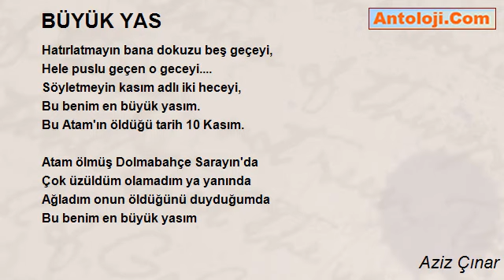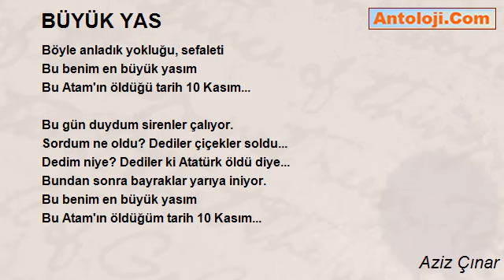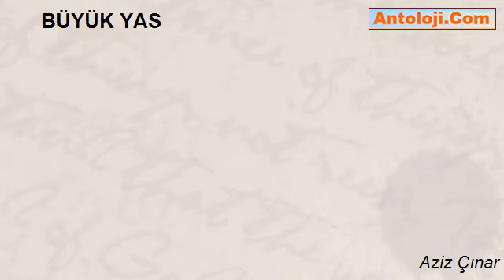BÜYÜK YAS - Aziz Çınar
BÜYÜK YAS

Hatırlatmayın bana dokuzu beş geçeyi,
Hele puslu geçen o geceyi.
Söyletmeyin kasım adlı iki heceyi,
Bu benim en büyük yasım.
Bu Atam'ın öldüğü tarih 10 Kasım.

Atam ölmüş Dolmabahçe Sarayın'da
Çok üzüldüm olamadım ya yanında
Ağladım onun öldüğünü duyduğumda

Duydum ki Atam ölmüş
Türk'ün yanan meşalesi sönmüş
Atam 10 Kasımda gömülmüş

Bu tarihte Atam'ın kalmış cansız eti
Kan ağlıyor Türk Milleti..

Bu gün duydum sirenler çalıyor.
Sordum ne oldu? Dediler çiçekler soldu...
Dedim niye? Dediler ki Atatürk öldü diye...
Bundan sonra bayraklar yarıya iniyor.
Bu Atam'ın öldüğüm tarih 10 Kasım...

Aziz Çınar